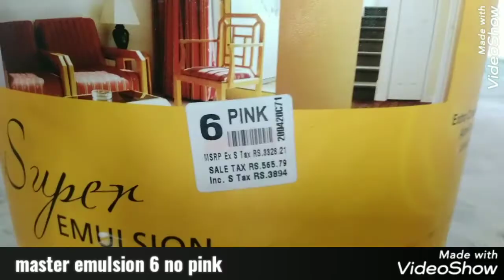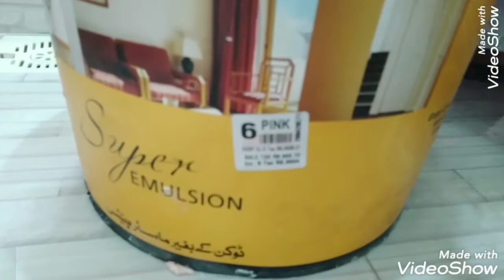how to mix and apply on walls and roofs master super emulsion distamper with brush and rooler step